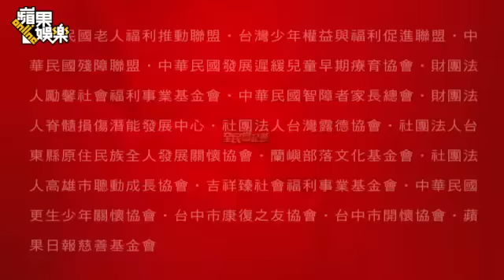賈靜雯35萬柏金包 未傳女就傷痕累累 --蘋果日報20150504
翻開賈靜雯的隨身包包，內容物充滿愛，沒有奢華無比的精品，即使是名牌，也被濃濃的親情給包圍，是一種好幸福的名人搜身概念啊！她指著4年前買的柏金包說：「我盡自己的能力來購買，想到我有女兒，長大後她也可以拎啊，現在包包已經被我用到有痕跡了，傳承給女兒後會很有歷史的意義。」
蘋果無懼駭客！新聞持續發布！請加入我們的社群：